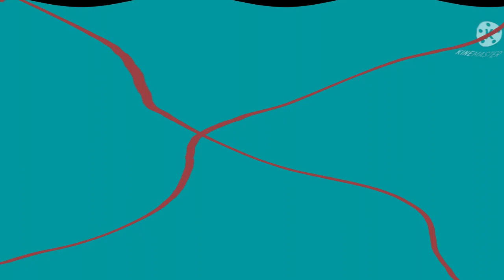School Bus Csupo in Czief561's 4ormulator V77-93